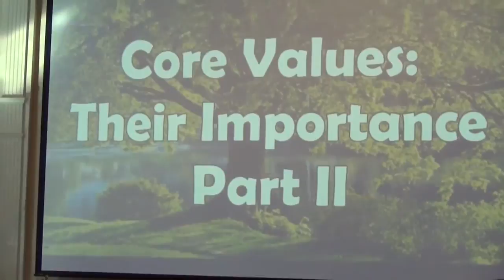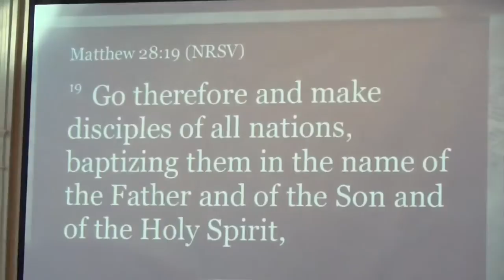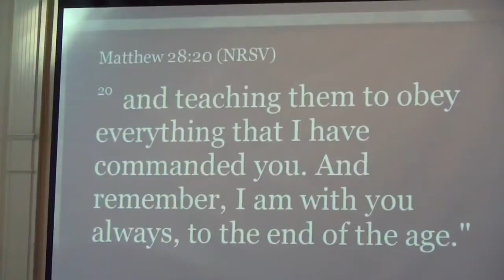'Core Values: Their Importance (ll), Pastor Paul on 4-26-15